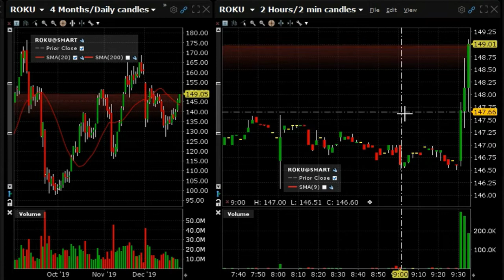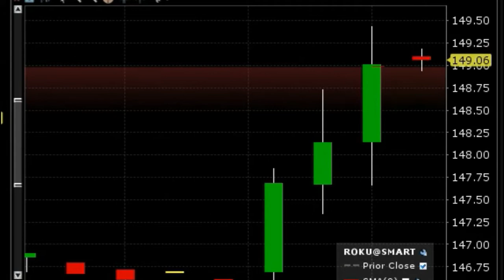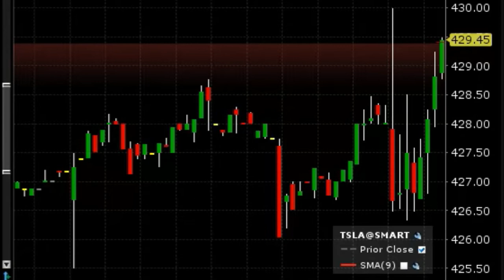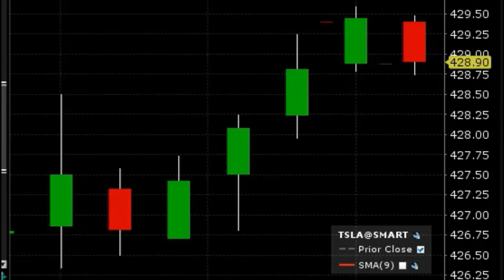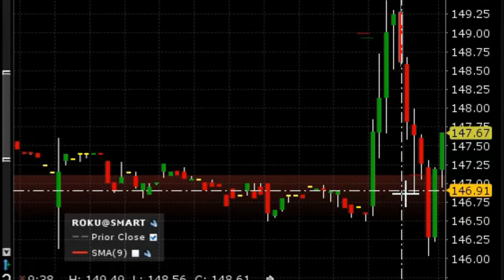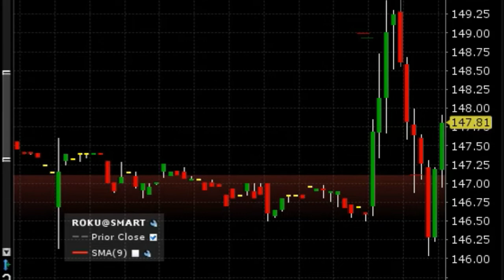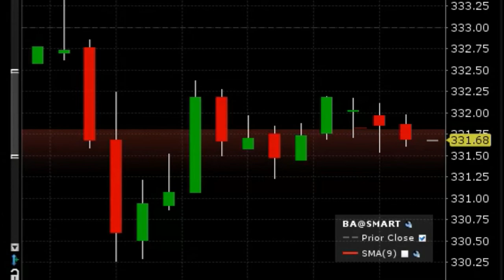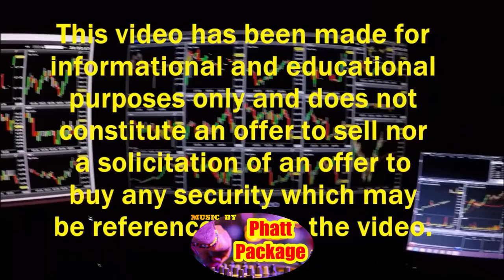Day trading big movers $TSLA $ROKU $BA